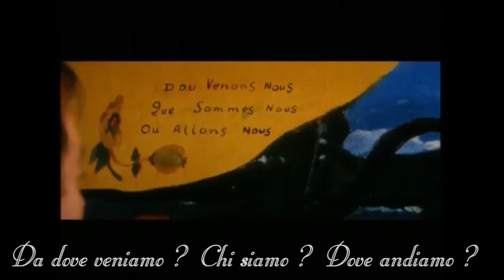GAUGUIN a Tahiti - Il Paradiso perduto - Remo Anzovino Tehamana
"Io sono un selvaggio, un lupo nel bosco senza un collare"

La vita di Paul Gauguin è la corsa di un uomo in fuga dall'arte accademica e dal male di vivere della modernità.
E' la storia di un ribelle che cerca pace in Arcipelaghi ancora fuori dalle carte geografiche.
1892 - Lascia Marsiglia diretto a Tahiti in Polinesia, la sua prima volta, poi ci ritornerà alcuni anni più tardi e vi resterà fino ala fine dei suo giorni.
E' l'inizio di una nuova rivoluzione nella Storia  dell'arte..
Un’evoluzione pittorica che finirà per rappresentare un fortissimo impatto sulle generazioni di artisti a venire.

" Voglio creare solo l’arte semplice. Per fare questo, ho bisogno di immergere me stesso in una natura vergine, vedere solo i selvaggi, vivere la loro vita, con nessun altro interesse se non quello di ritrarre, come farebbe un bambino, i concetti contenuti nel mio cervello, utilizzando l’unico tipo di materiali artistici buoni e veri, quelli primitivi ".

«Lì a Tahiti potrò ascoltare, nel silenzio delle belle notti tropicali, la dolce musica sussurrante degli slanci del mio cuore in amorosa armonia con gli esseri misteriosi che mi saranno attorno "

Lì  inizia la sua storia d’amore non solo con l’ambiente, con i silenzi, con le notti tiepide dentro le quali sente il canto degli uccelli ed il rumore delle onde che si frangono sulla spiaggia, ma anche con lei, Tehamana, soprannominata affettuosamente Teura.

" Che m'importa della gloria ?, sono forte perché faccio ciò che sento dentro di me

Paul Gauguin ( Parigi, 7 giugno 1848 – Hiva Oa, 8 maggio 1903) è stato un pittore francese, considerato tra i maggiori interpreti del post-impressionismo.

Musica: Remo Anzovino - Tehamana (From "Gauguin in Tahiti - Paradise Lost" Soundtrack)

Video non commerciale- tutti i diritti ai legittimi possessori